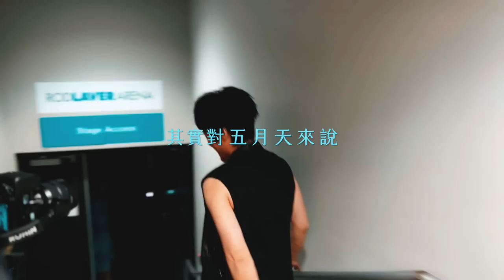五月天 MAYDAY LIVE VLOG EP019 ／不只有袋鼠無尾熊 還有可愛的你 澳洲篇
短短的澳洲行
將完整的節目與團隊
通通一起空運到南半球

不只有袋鼠無尾熊
還有可愛的你
滿滿的歌聲  滿滿的熱情

巡迴的節奏快了起來
我與夥伴們
都想滴水不漏地
接住每一顆期待的心

抵達墨爾本的傍晚
抓住一點點時間
看看這個城市

遇到了兩位飲料店的員工
一位買到了票
另一位沒有

好想從口袋裡
掏出一張神奇的門票

每一個你
都是獨一無二的你
無論陪伴我們24年
或者剛開始加入五月天

五月天一定會更努力
為你們獻上更棒的
五月天演唱會

澳洲   下回見！

導演： @冗員日常 世青
攝影：于世青／張雅萍／Aaron
剪接：于世青／張雅萍
音樂、音效：黃士杰